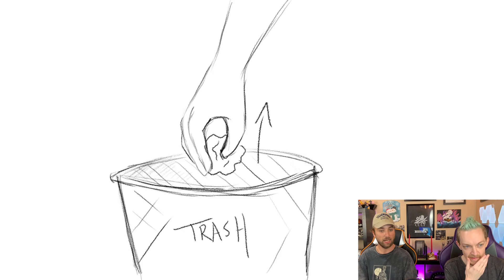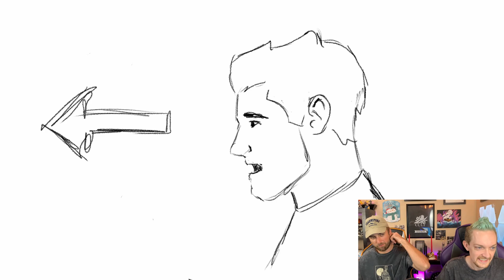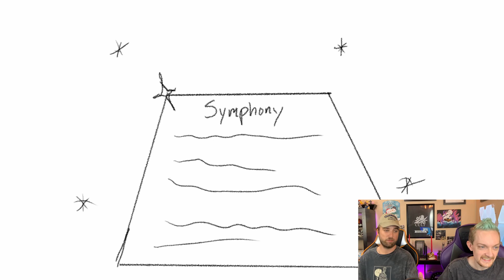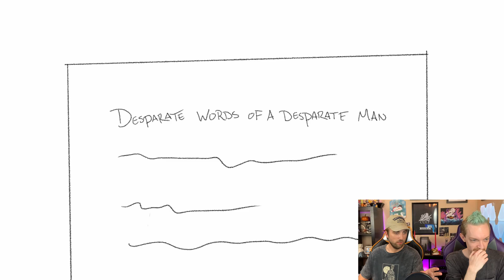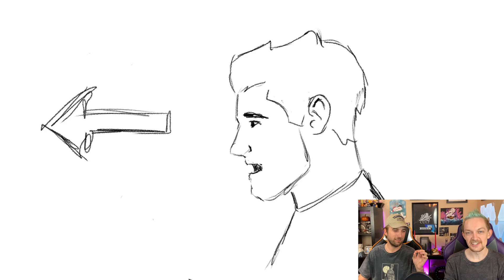Behind the Scenes | "Symphony" Music Video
Logan and Kody discuss the process of creating a music video in the band!
Find out how the band created their music video for their song "Symphony"

Song and EP available on most major music platforms